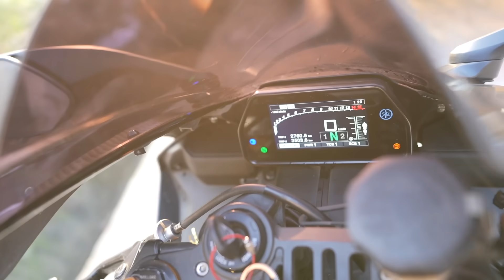Bhaari Surprise Mila Jammu Me, Yamaha R1 Leke Gaye India-Pakistan Border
Get exclusive advantages by joining our channel:
In this vlog, some of my subscribers from Jammu surprised me with the superbike community in Jammu. I’m riding Yamaha R1 from Jammu to Suchetgarh Border, which is the road which leads to Silakot in Pakistan. This is one of the closest India Pakistan borders.